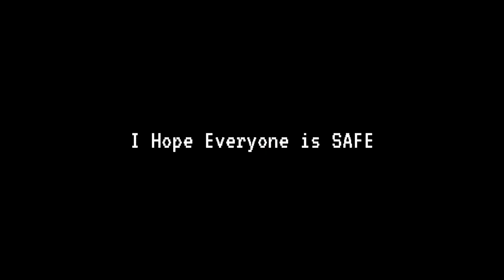Cultural Fest at IIT Delhi (RDV’23)❤️‍🔥 | Short Movie✨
Hello guys🌸
Keeping this video raw. I hope you will like it❤️.